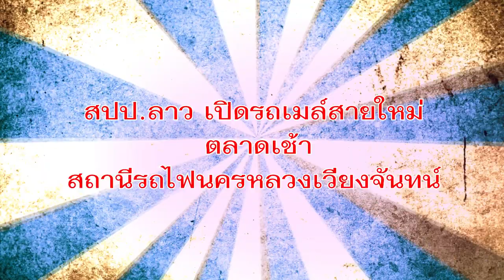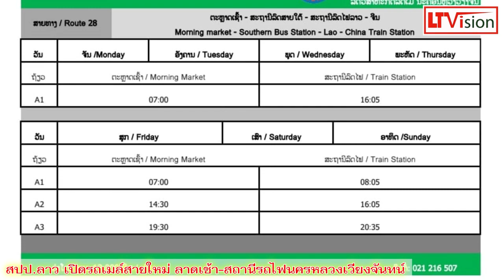สปป.ลาว เปิดรถเมล์สายใหม่ ลาดเช้า สถานีรถไฟนครหลวงเวียงจันทน์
Credit# MGR Online, Vientiane City 2 Bus Servic, ถามข่าวลาวไทย, ข่าวลาว, LT Vision, Lao News

ID Line   : @dqa0022x
WeChat : Jackylee444